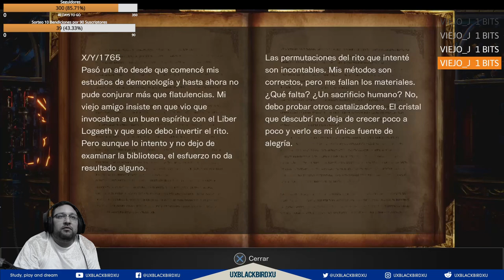👉💯 Bloodstained: Ritual of the Night 🏠🐍 Capitulo 04 🏠 🐍 SALTO PATADA SALTO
Codigo Creador de Contenido en EPIC:
UXBLACKBIRDXU

Bloodstained tiene lugar en la Inglaterra del siglo 18 durante la Revolución Industrial. Temiendo perder su influencia sobre sus patrocinadores adinerados, Alchemy Guild investigó métodos para invocar demonios y creó Shardbinders, humanos fusionados a la fuerza con cristales cargados demoníacamente que los sintonizaron con sus poderes. fueron sacrificados por el gremio para invocar demonios del infierno en lo que se suponía que era una táctica de miedo, pero en cambio provocó una destrucción incontrolable que acabó con el gremio y gran parte de Inglaterra hasta que la Iglesia pudo desterrarlos.Gebel sobrevivió. la protagonista principal, Miriam, se salva debido a que cae en un sueño antinatural antes de que pueda ser sacrificada.

Diez años más tarde, en la actualidad del juego, Miriam se ha despertado de su sueño y se ha enterado de que Gebel ha convocado a los demonios para destruir Inglaterra mientras busca vengarse de los alquimistas sobrevivientes por lo que le hicieron.

OH EKATE
banners mas nuevos (ohekate)